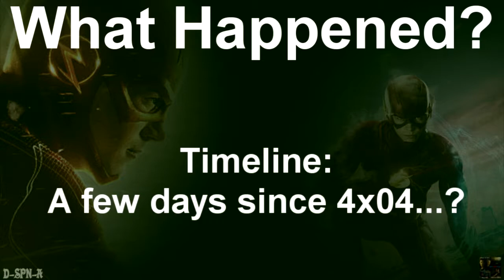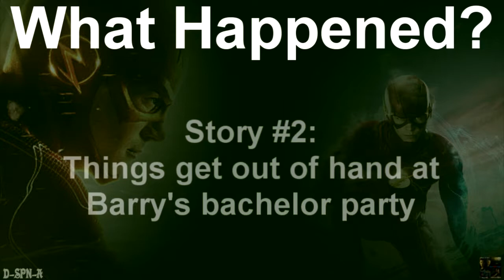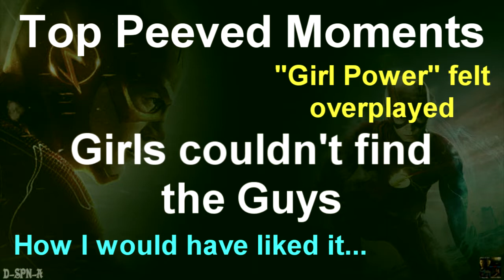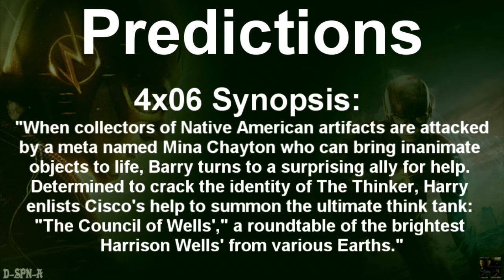After Show Saga - "The Flash" - Episode 4x05 (Girls Night Out)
This is my after-show/recap for: Episode 4x05 of "The Flash" (Girls Night Out).